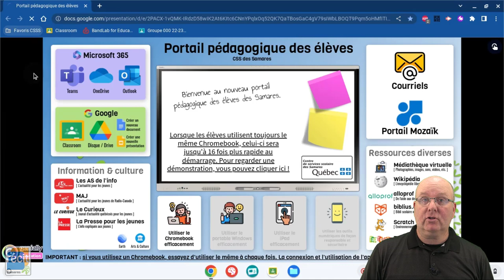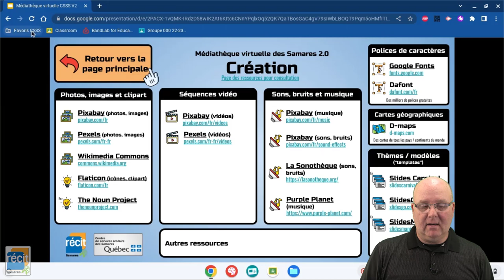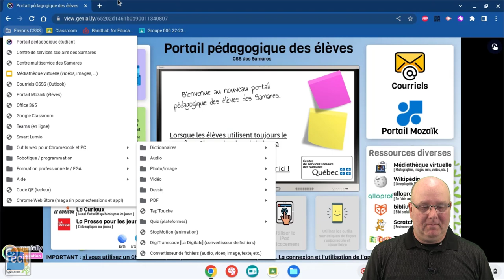Que retrouve-t-on dans le dossier "Favoris CSSS" ?